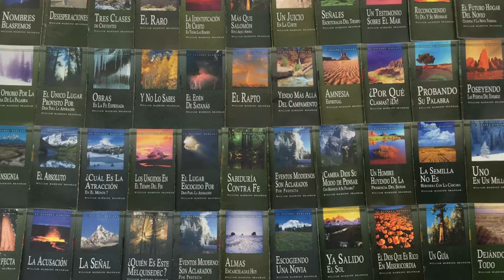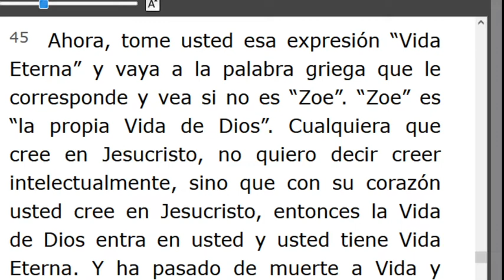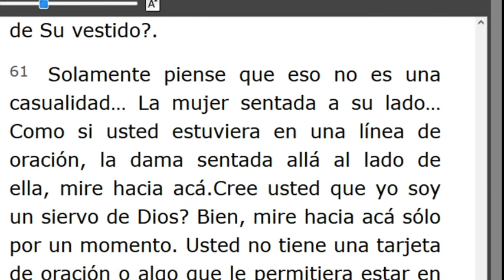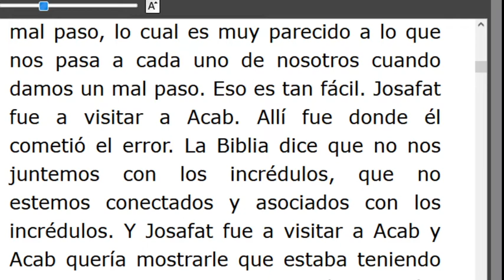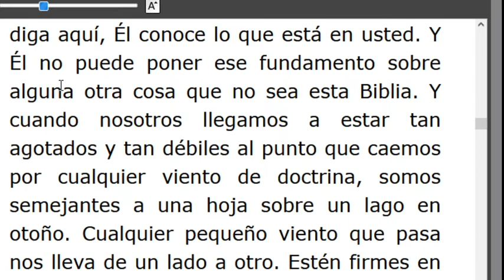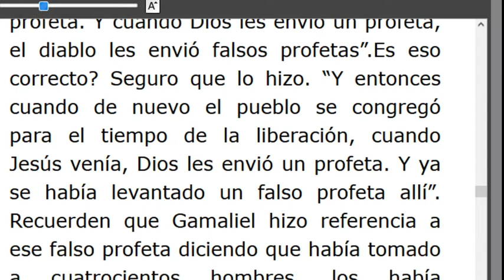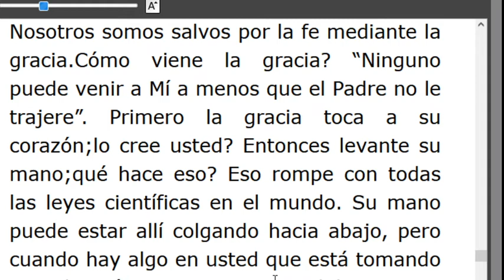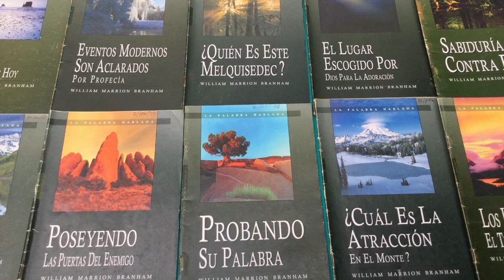LECTURA DE LOS MENSAJES DEL PROFETA !!ELIAS!! WILLIAN MARRION BRANHAM DESDE EL AÑO 1947 Hasta1965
J e r e m i a s   50:
28. VOZ DE LOS QUE HUYEN  y ESCAPAN DE LA TIERRA  DE BABILONIA, PARA DAR EN SION LAS NUEVAS DE LA  RETRIBUCIÓN DE JEHOVÁ NUESTRO DIOS, DE LA VENGANZA DE SU TEMPLO.

=== INICIA: DIOS GUARDA SU PALABRA #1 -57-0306... Párrafo: 31...TERMINA Párrafo: 69...
=== INICIA: DIOS GUARDA SU PALABRA #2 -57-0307...TERMINA Párrafo: 58..